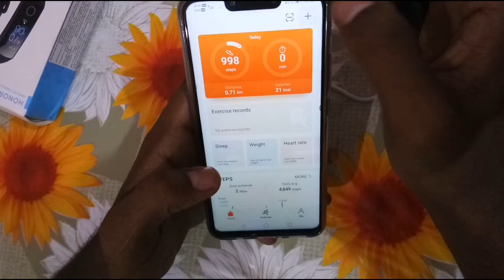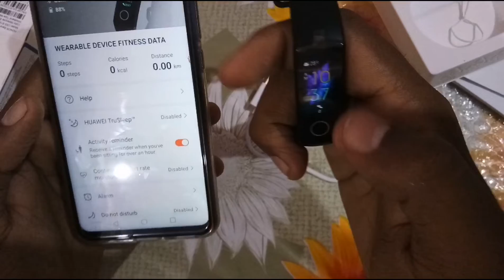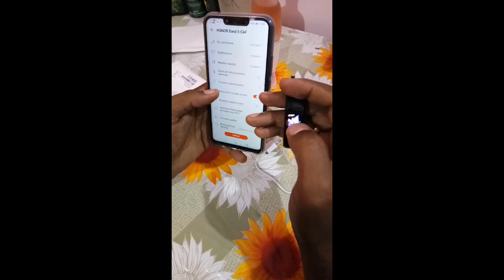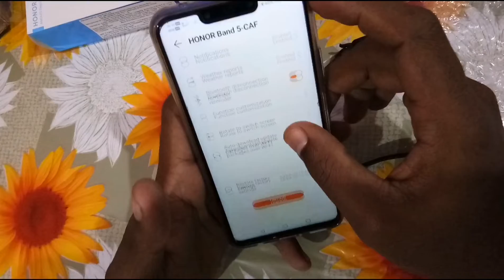HONOR BAND5 UNBOXING malayalam review. try it